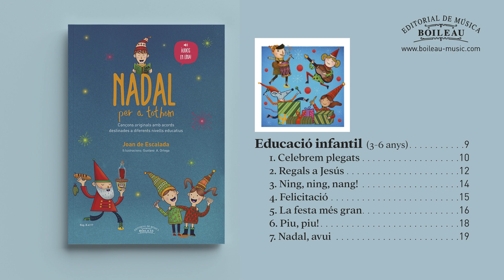07 - Nadal avui (Educació infantil 3-6 anys) - Nadal per a tothom - Joan de Escalada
Nadal per a tothom aplega una part de les composicions que any rere any el mestre Joan de Escalada ha anat creant per cantar-les amb els infants de la seva escola.

Aquesta experiència ens ha servit per classificar-les segons el seu grau de dificultat pels diferents nivells educatius (Educació Infantil, Ensenyament Primari i ESO).

De tota manera, entenem que aquesta classificació la donem a tall d’exemple i que l’adaptació definitiva a cada grup d’alumnes l’haurà de decidir cada professor segons el bagatge de coneixements dels seus propis grups.

Els docents del món de l’ensenyament musical sabem la dificultat que suposa intentar ser originals. En aquest sentit aquest cançoner ofereix un recull de melodies totalment noves i compostes precisament amb l’objectiu d’ampliar el repertori nadalenc del nostre país.

No cal dir que voldríem haver fet una cosa útil i que hi trobéssiu l’encant i l’interès perquè, treballant aquestes nadales, els nostres infants desenvolupin en les seves corals una activitat comunitària que els ajudi a enriquir el seu llenguatge musical i la seva expressivitat tot gaudint de la música.